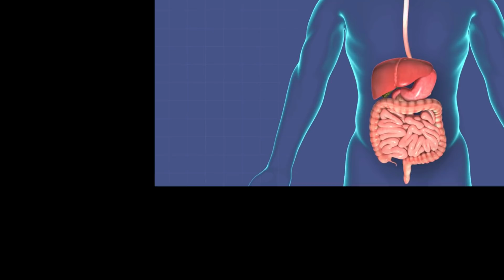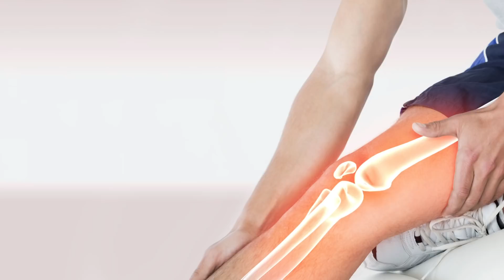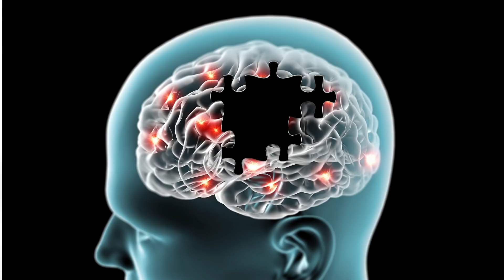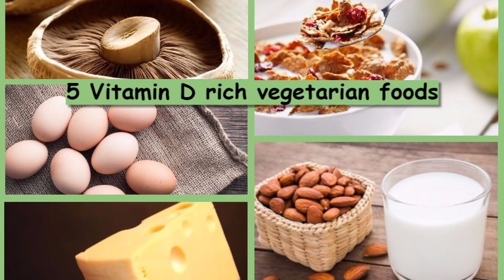कैल्शियम (Calcium) की कमी के कारण ,लक्षण और घरेलू उपाय Seth ji ke nuskhe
कैल्शियम की कमी के कारण ,लक्षण और घरेलू उपाय Seth ji ke nuskhe

Follow Us On More Site -